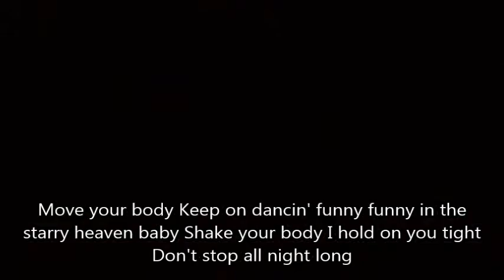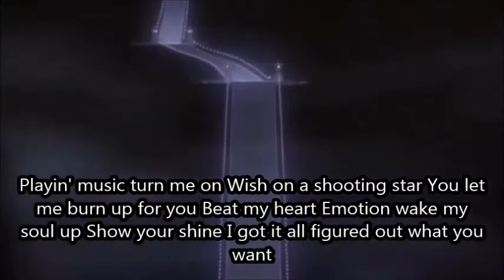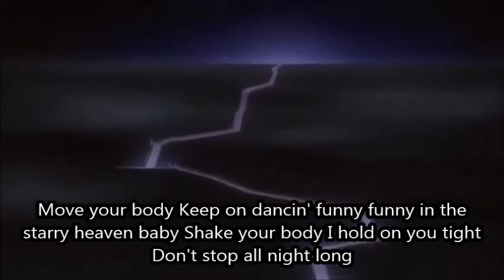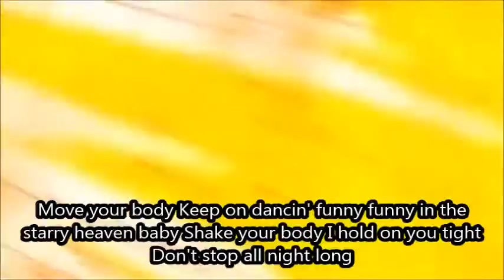Touhou vocal Crazy hot lyrics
Bon visionnage!